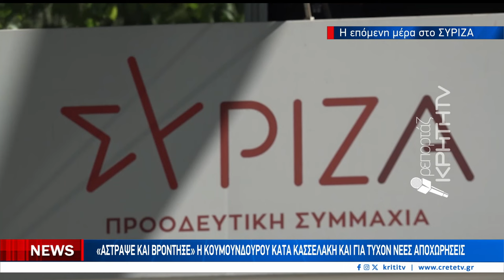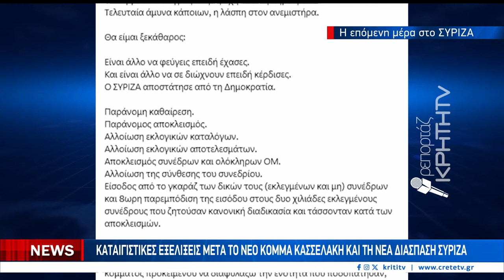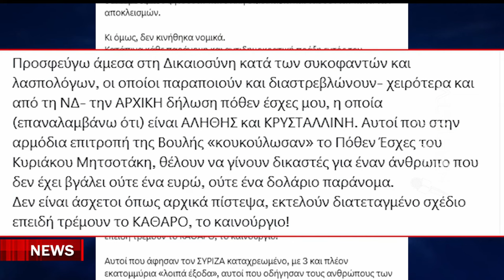Εβδομάδα κρίσιμων εξελίξεων μετά το επεισοδιακό "διαζύγιο" ΣΥΡΙΖΑ - Κασσελάκη